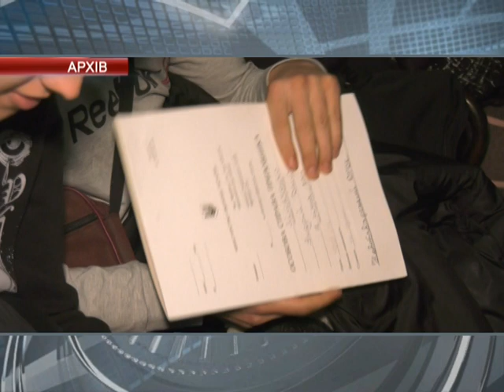Призыв в армию.18 и 19 – летним парням дадут отсрочку в рамках весеннего призыва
/// Теперь на срочную службу будут забирать с 18 лет, а не с 20 лет, как это было раньше. Однако, в рамках весеннего призыва восемнадцати и девятнадцати летние ребята смогут получить отсрочку от службы. ///
Смотрите: